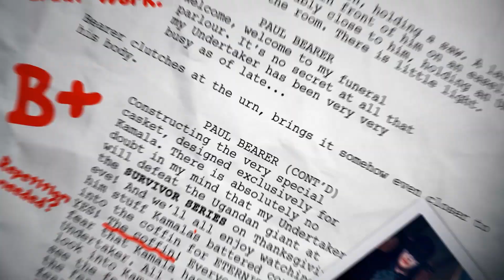WWE RAW: GRADED (15 Feb) | Lacey Evans Announces Pregnancy, Elimination Chamber 2021 Go-Home Show!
Join Tom Campbell for our WWE Raw review as he grades every match and segment from last night's WWE Raw on the 15th of February 2021.

WWE Raw Results/Highlights:
Riddle & Lucha House Party def. The Hurt Business
Bad Bunny wins the 24/7 Title
Charlotte Flair & Asuka def. Lacey Evans & Peyton Royce by disqualification
Shayna Baszler def. Lana
Gauntlet Match – Winner earns final entry in WWE Championship Elimination Chamber Match
Drew McIntyre def. AJ Styles
Drew McIntyre def. Jeff Hardy
Drew McIntyre def. Randy Orton by count-out
Sheamus def. Drew McIntyre